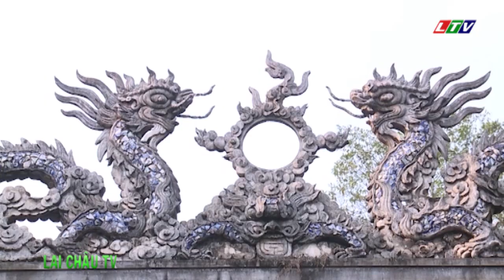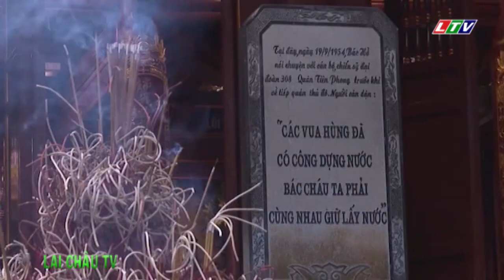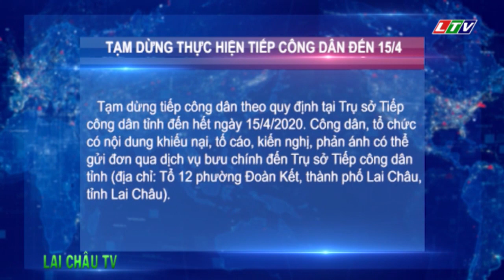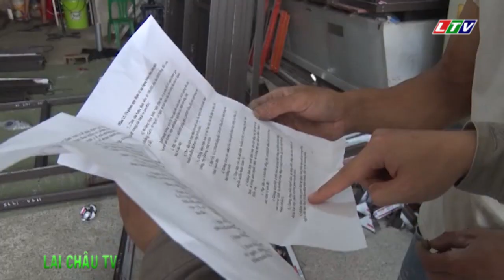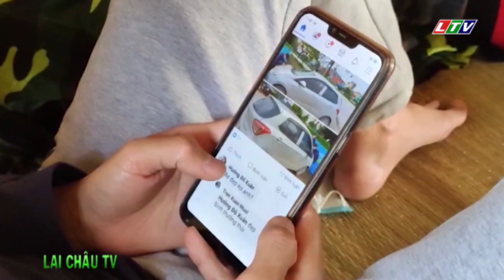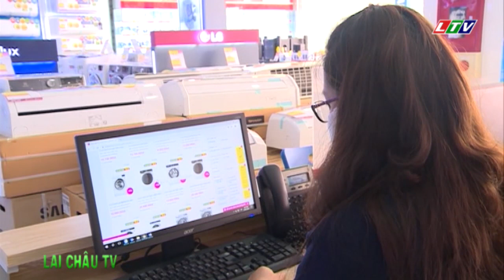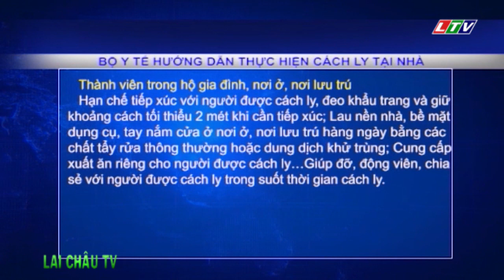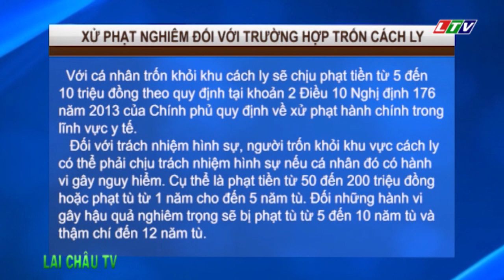☞Thời sự Lai Châu | Ngày 02/04/2020 | Tin tức Thời sự Lai Châu | Bản tin tối